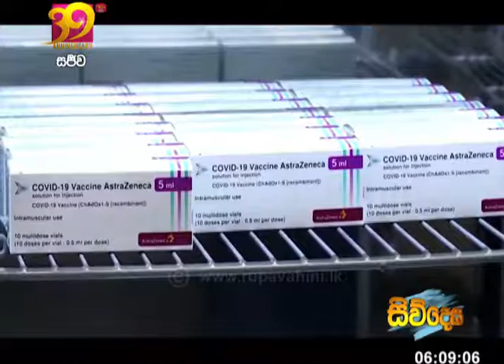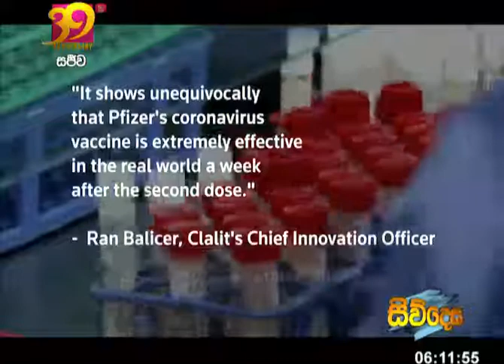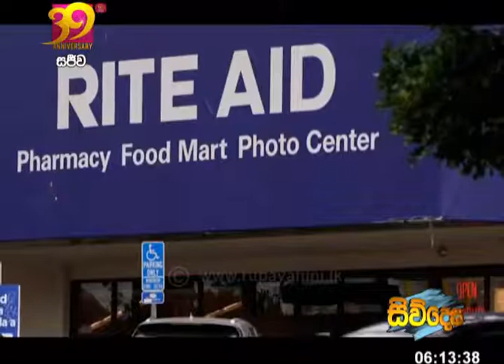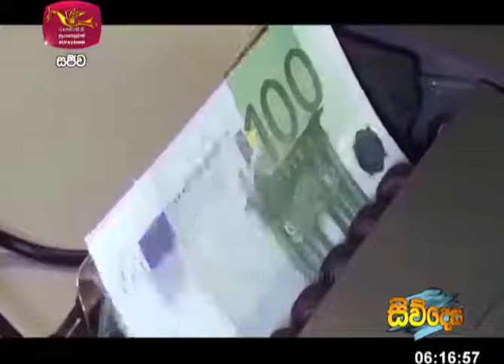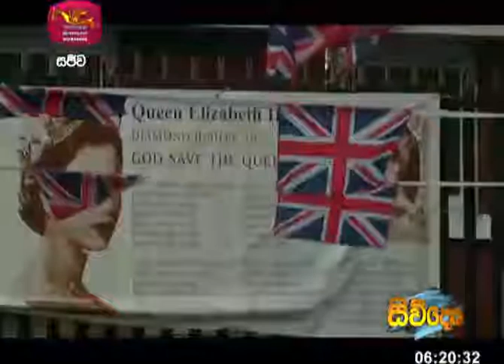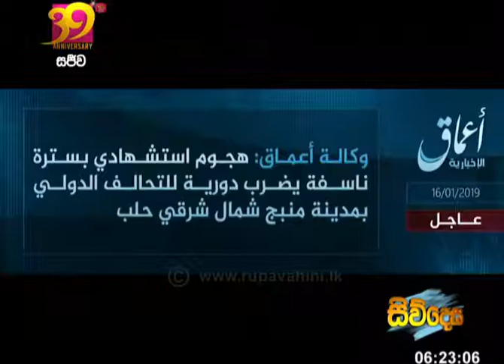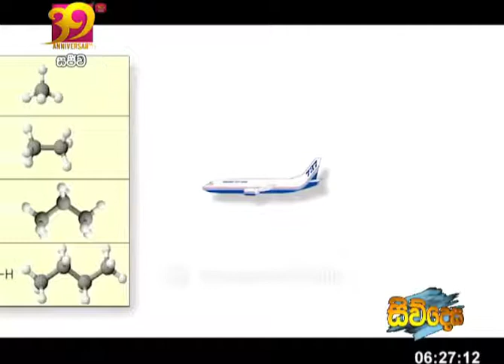Siwudesa|2021-03-16|සිව්දෙස| විදෙස් විත්ති විචාරය‍|Global Trends| ගෝලීය ප්‍රවනතා|Siwdesa